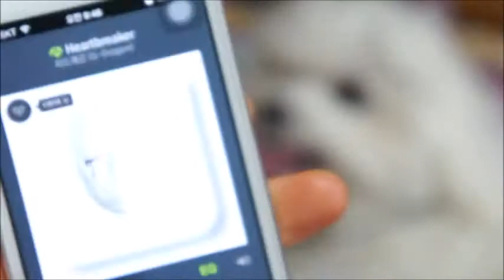Chorong likes Heartbreaker by GD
Does not react to GD's another song. Cute :)